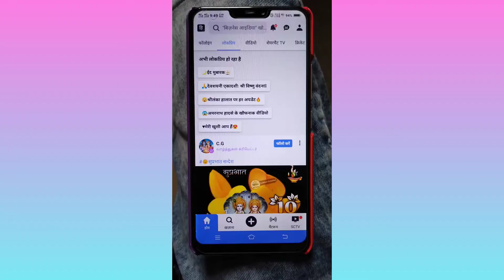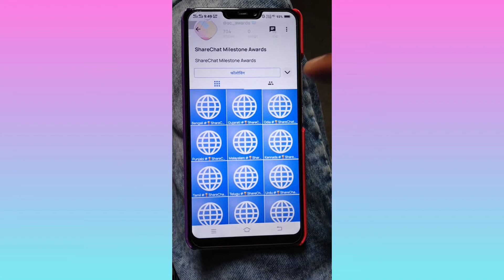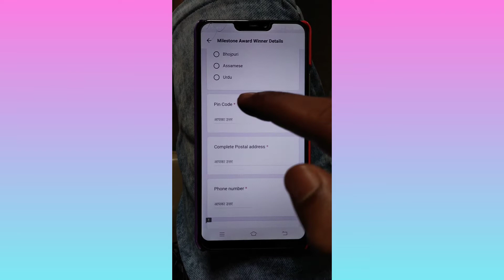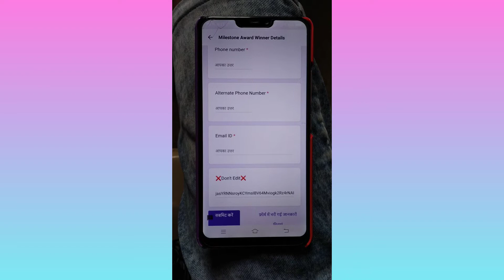Sharechat Milestone Awards 2022 || Sharechat Milestone Award Ke Liye Apply Kaise Kare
Query solve  -